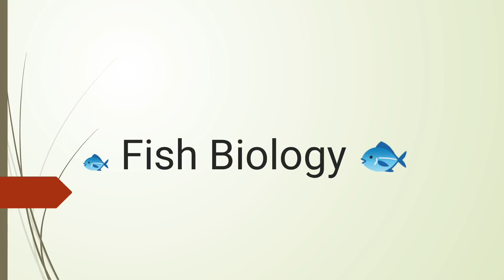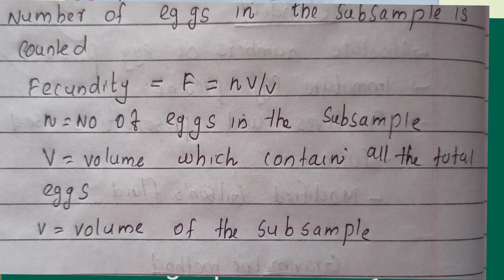Fisheries officer Class 12